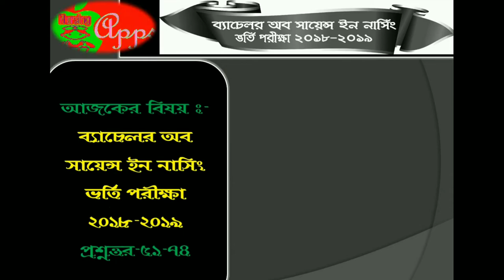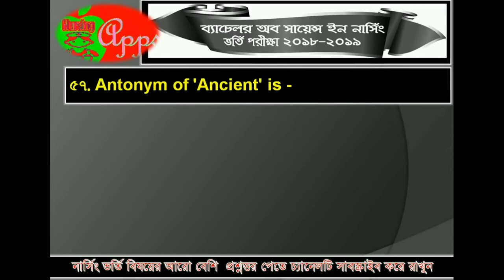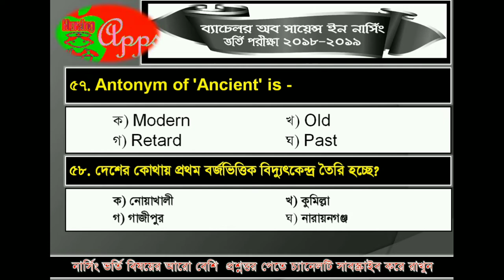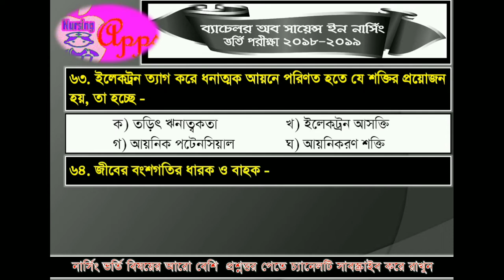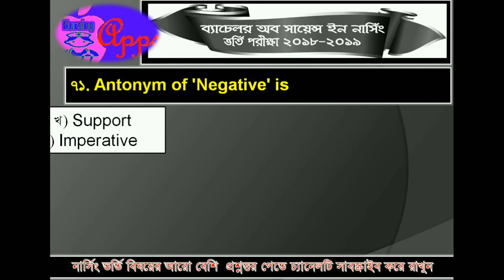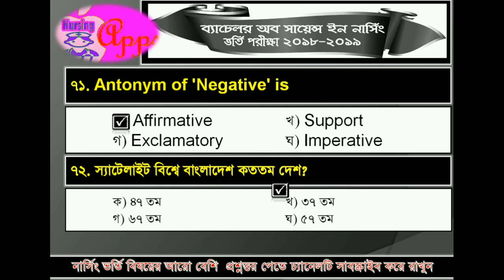BSc in nursing science admission test 2018 2019 MCQ solution part 3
বি এস সি ইন নার্সিং সায়েন্স ভর্তি পরীক্ষার প্রশ্ন সমাধান ২০১৮- ২০১৯